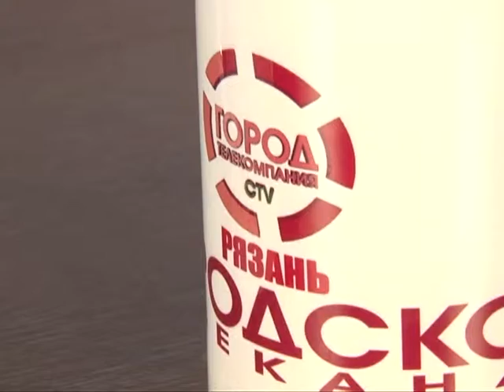7 минут 14.08.15 Вероника Жаворонкина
Директор НП "Лучшие друзья"